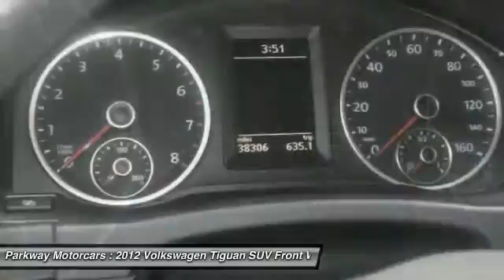2012 Volkswagen Tiguan Valencia CA 116196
2012 Volkswagen Tiguan S

Parkway Motorcars
24075 Magic Mountain Parkway

VOLKSWAGEN CERTIFIED , ONE OWNER , GAS SAVER , and ROOM FOR ALL . 4-Wheel Disc Brakes, 8 Speakers, ABS brakes, Air Conditioning, Alloy wheels, CD player, Low tire pressure warning, MP3 decoder, Rear window defroster, Security system, and Speed control. Want to save some money? Get the NEW look for the used price on this one owner vehicle. Previous owner purchased it brand new! Having had only one previous owner means that this great Tiguan is sure to be a favorite among our more educated buyers. Volkswagen Certified Pre-Owned means you not only get the reassurance of a 2yr/24,000 mile Bumper-to-Bumper Limited Warranty, but also a 112-point inspection/reconditioning, 24/7 roadside assistance, and a complete CARFAX vehicle history report.